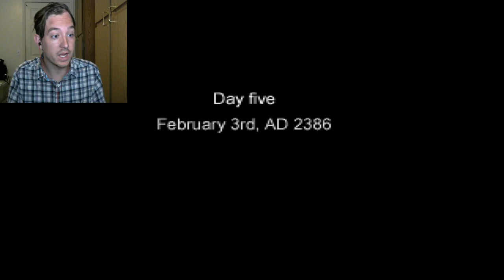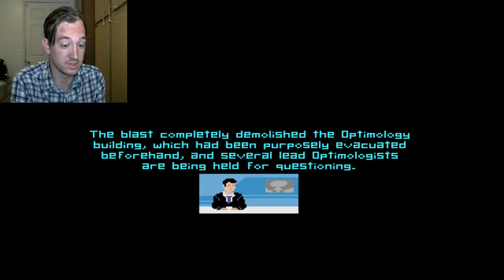THE END OF THE ARROGANT MAN-6 Days a Sacrifice (END)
This is it. The end of the story...Now to piece together exactly what happened. Enjoy!